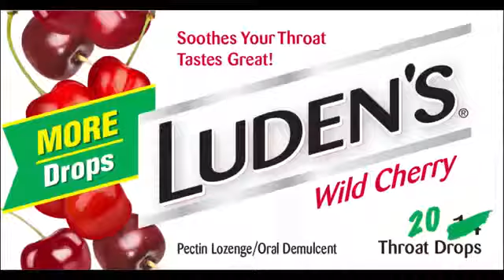Ludens Cough Drop Commercial - Funny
Cast: Tera Garnett
DR: David Groomes